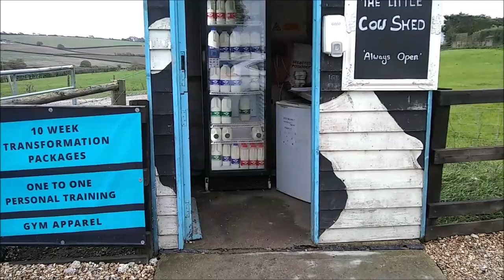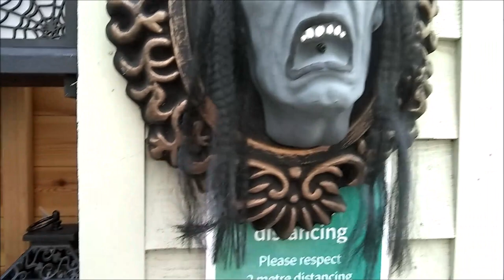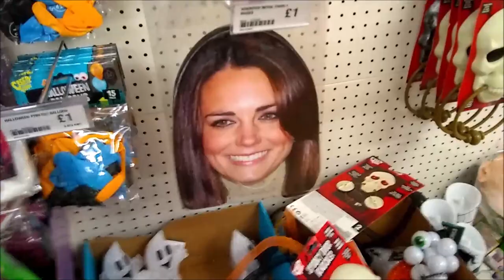НА ПОЗИТИВЕ ИЗ ПОСЛЕДНИХ СИЛ... И ПОЧЕМУ "HI GUYS!"..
— мат,
— спам,
— реклама посторонних ресурсов.
Нарушители блокируются.